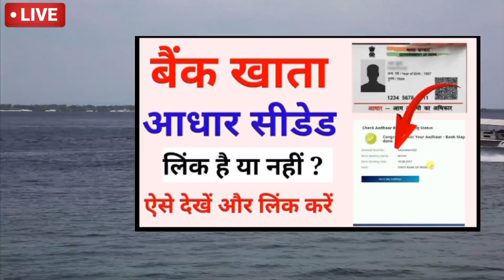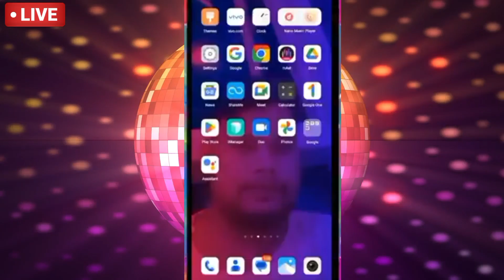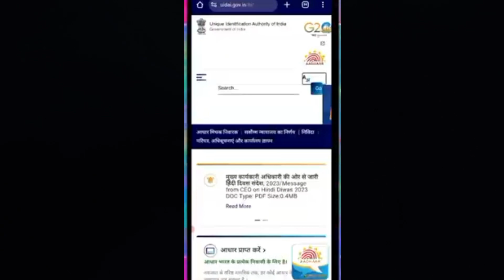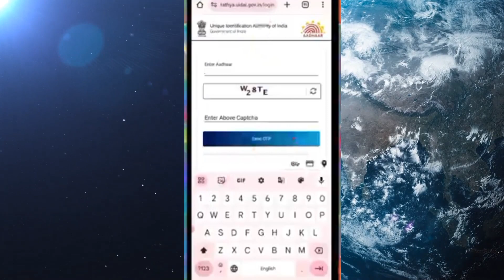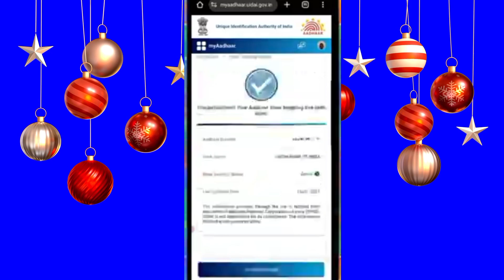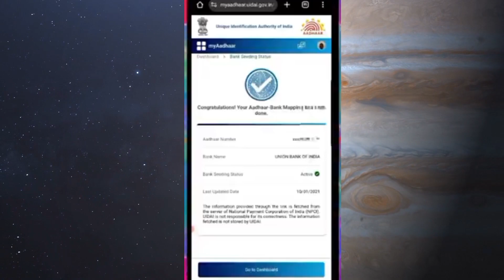bank to Aadhar seeding status check । बैंक में आधार लिंक है या नहीं कैसे पता करें । Bank aadhar link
Bank mein Aadhar link hai ya nahin Kaise Pata Karen
Bank Aadhar link status check
Aadhar to bank link status